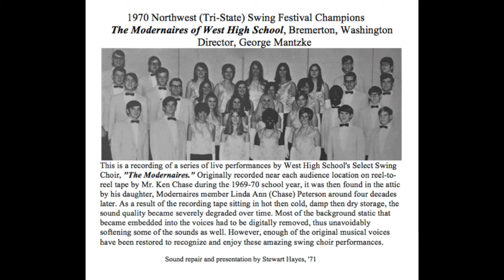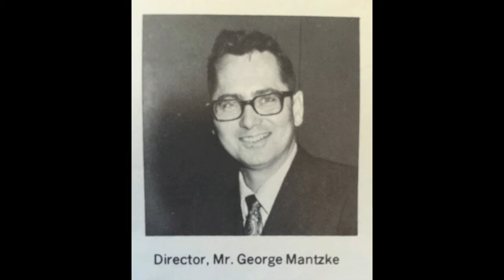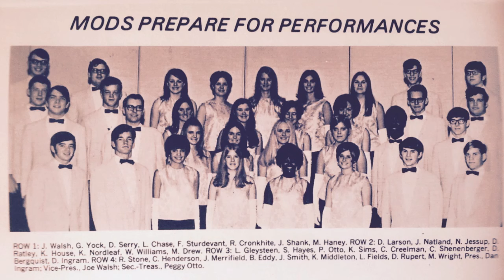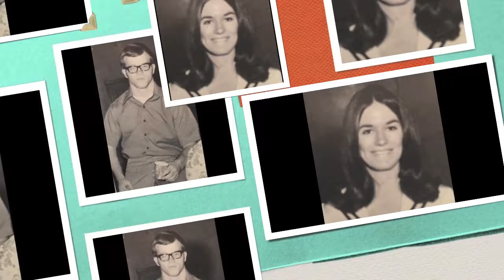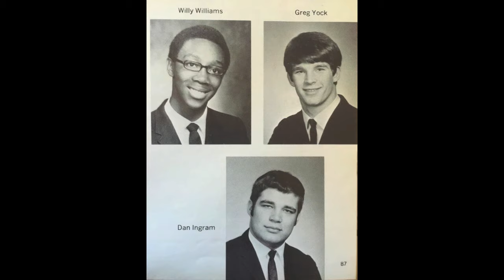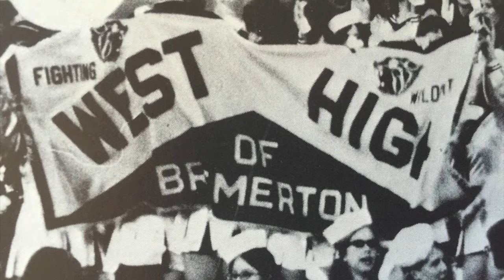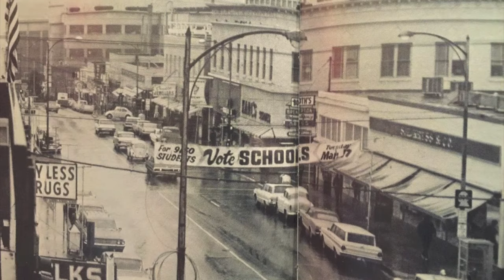West High Modernaires of Bremerton ~ 1970 Northwest (3-State) Swing Choir Champions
This is a 28 minute recording of a variety of live performances by the 1970 Northwest (3-State) Swing Choir Champions from Bremerton, West High School's Select Swing Choir, "The Modernaires," Director, Mr. George Mantzke (Rest In Peace).  Eight of the 1970 Northwest Champion Modernaires were from West High's Class of '71. (See Roster Below) The Modernaires were backed by an awesome rhythm section! Along with the alternating pianists, All-State Vocalist Miss Barbara Eddy​ '70 and the talented Miss Robin Cronkhite​ '70, there was Mr. Ray Norton '72 on drums, Mr. Jim Shank '70 on guitar, and Mr. Bruce Randall '71 on bass.  The 'Oh Happy Day' soloist was the amazingly talented vocalist Willie Williams, whose spirit, along with the spirit of other swing choir members who have passed on, lives forever in our hearts, in our prayers, and in our music.

Originally recorded during the 1969-70 school year, near each audience location on reel-to-reel tape by Mr. Ken Chase (RIP), the recording tape was then found in the attic by his daughter, Modernaires alto, Linda Ann Chase​ around four decades later. As a result of the recording tape sitting in hot then cold, damp then dry storage for over forty years, the sound quality became severely degraded over time. I have digitally removed (with great care) most of the foreground static and noise that became embedded into our voices, unavoidably softening some of the musical tones during the process. However, I was able to successfully restore enough of our original musical voices to recognize and enjoy these swing choir performances.

I hope you can enjoy listening and remembering.

Sincerely, Stewart Hayes (69-70 Modernaires, Bass & Low Bass)

The West High Modernaires, 1970 Northwest (3-State) Swing Choir Champions,

Directed by Mr. George Mantzke

Joe Walsh '70,
Greg Yock '70,
Donette Sherry '71,
Linda Chase '71,
Fran Sturdivant '70,
Robin Cronkhite​ '70,
Jim Shank '70,
Michael Haney '71,
Dennis Larson '70,
Jim Natland '70,
Naomi Jessup '70,
Debi Ratley '70,
Karen House '71,
Karen Nordleaf '71,
Willie Williams '70,
Mike Drew '70,
Lee Gleysteen '71,
Stewart Hayes '71,
Peggy Otto '70,
Kathy Simms '70,
Cheryl Creelman '70,
Carol Shenenberger '70,
Dean Bergquist '70,
Dan Ingram '70,
Rick Stone '70,
Craig Henderson '70,
Janet Merrifield 70,
Barbara Eddy 70,
Jan Smith '70,
Kathy Middleton '70,
Laurie Fields '70,
Doug Rupert '71,
Mike Wright '70.